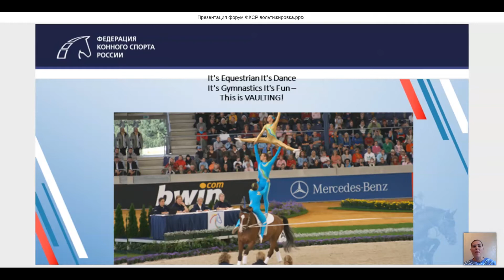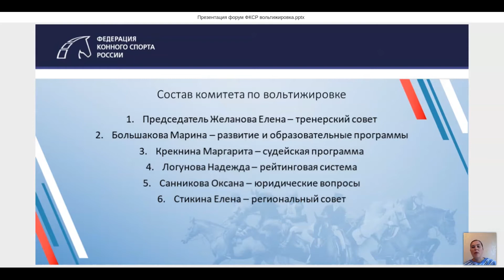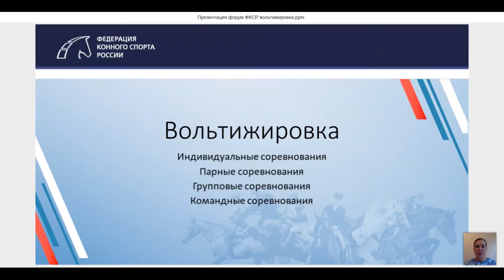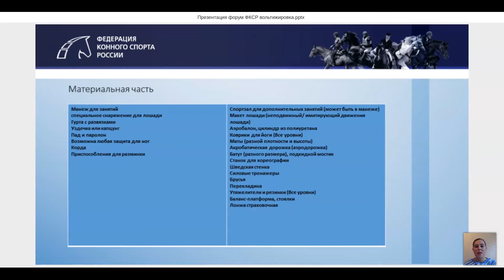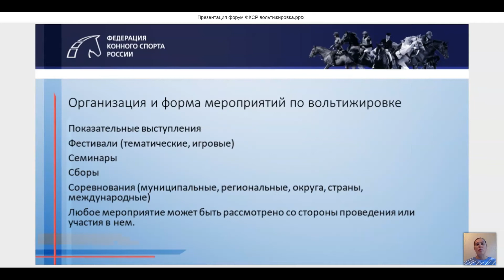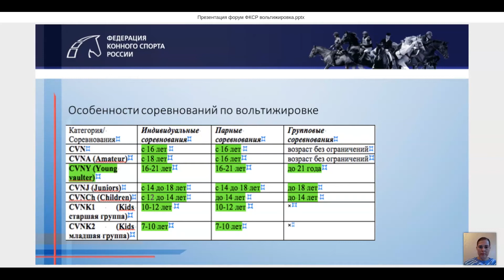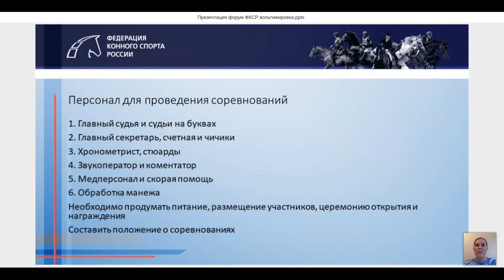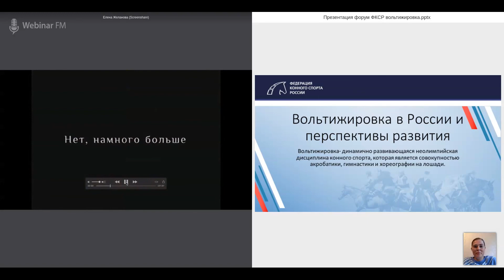Вебинар 18 | Неолимпийские дисциплины конного спорта: Вольтижировка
Старший тренер сборной России по вольтижировке рассказала об особенностях дисциплины и перспективах развития в России